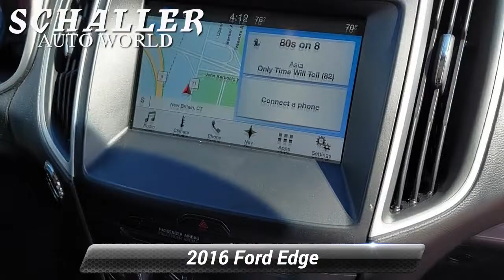Used 2016 Ford Edge SEL, New Britain, CT MP22302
Schaller Honda

Gray 2016 Ford Edge SEL 3.5L V6 Ti-VCT 6-Speed Automatic with Select-Shift AWDONE OWNER, CLEAN CARFAX, BLUETOOTH, STEERING WHEEL AUDIO CONTROLS, ALL WHEEL DRIVE / AWD, PREMIUM WHEELS, REAR BACKUP CAMERA, LOW MILES, MUST SEE, FULLY SERVICED & COMPLETELY DETAILED, SIRIUS. Odometer is 5554 miles below market average!Awards:* 2016 KBB.com Brand Image AwardsSchaller Auto Group has TWO Used Car Locations: Right off Route 9 in New Britain and Route 9 and the Berlin Turnpike in Berlin. All of our Pre-Owned Vehicles go through our Comprehensive 125 Point Quality Inspection. Every Schaller pre-owned vehicle comes with warranty coverage! With all budgets in mind we now offer Schaller Value Cars starting at $2,995 and include a 30 day satisfaction guarantee and all come with a FREE Carfax Vehicle History Report. The Schaller Auto Group is Family Owned and Operated for Over 65 Years, and is known for Selling Top Quality Used Vehicles and Standing behind them After the Sale!

[RLVID:4139:07edb6701aa3ebe8:6fef3cd2bb1f3d93:1]